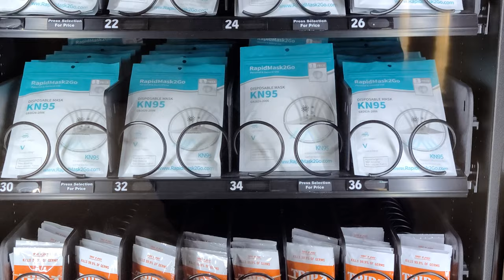Find Rapid Masks 2 Go PPE Vending Machines At Suburban Station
Masks are mandatory in Philadelphia. If you are traveling through Philadelphia's Suburban Station this summer. Look for one of Rapid Masks 2 Go's Personal Protection Equipment vending machines for:

KN95 Masks
Hand Sanitizer
Cleaning Whips